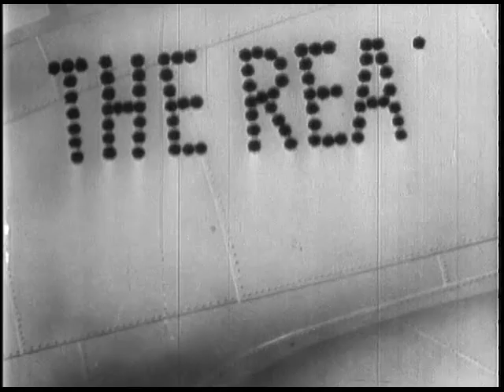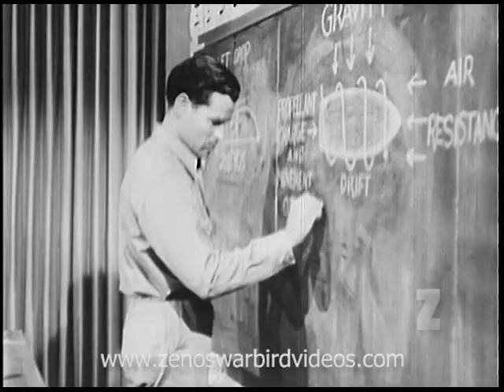The Rear Gunner - 1944 Restored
I edited together & digitally corrected video & audio from two different surviving copies of this classic film to get the best possible composite version. You won't see this restored video anywhere else! Starring LT Ronald Reagan & Lt. Burgess Meredith, the story follows "PeeWee" Williams through gunnery school and into battle in this vintage WWII information film produced for the Army Air Corps. A seldom seen look inside an actual World War II bomber gunnery school featuring a wide variety of methods for increasing shooting accuracy and weapons proficiency. And by the way, Burgess Meredith was a crack skeet shooter in real life.
Get this video & three more on our “Martin B-26 Marauders Go to War ” DVD
Zeno
Zeno's Warbird Videos